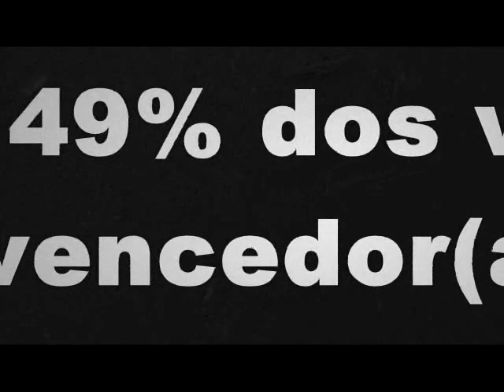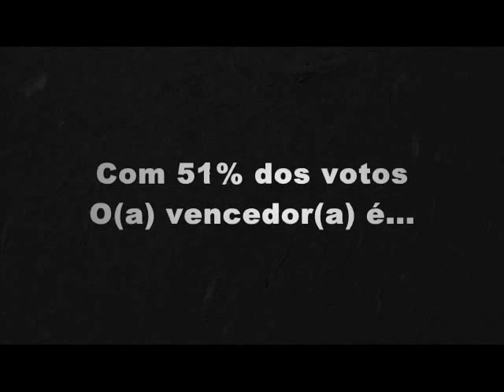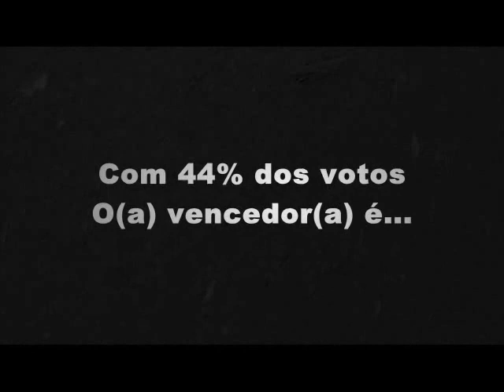Sirizão Awards 2009 - Vencedores 02